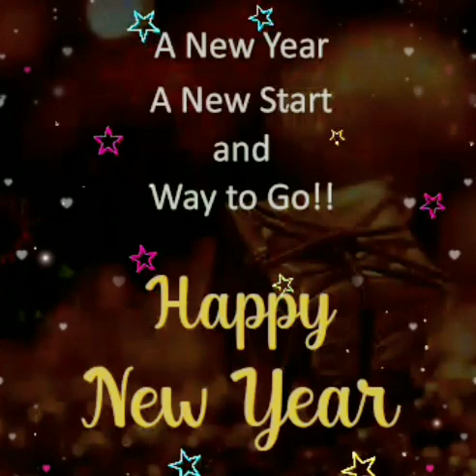💕 Happy New year 🥳💞 Status || Special 😍 Status || Beautiful 🥰 And New 🌺 status ❤️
Hello Friends 😄 Welcome to in my Channel ☺️ this is video for Happy ❤️ New year 🥳💞.

I hope you all will Enjoy my video 🤗🤗